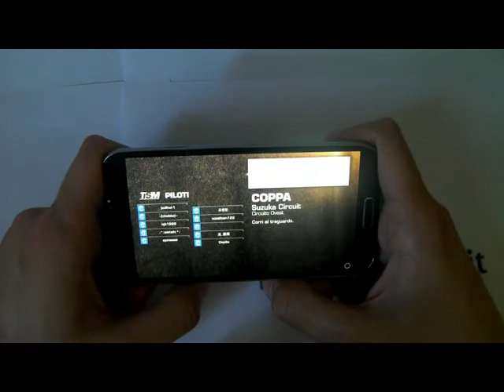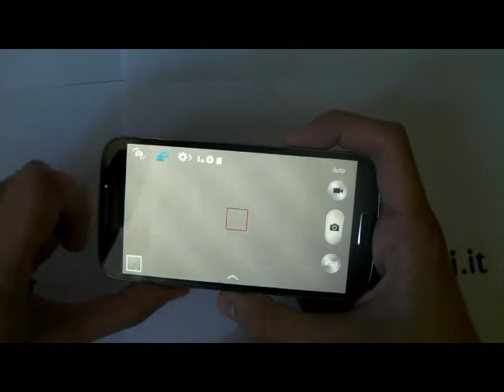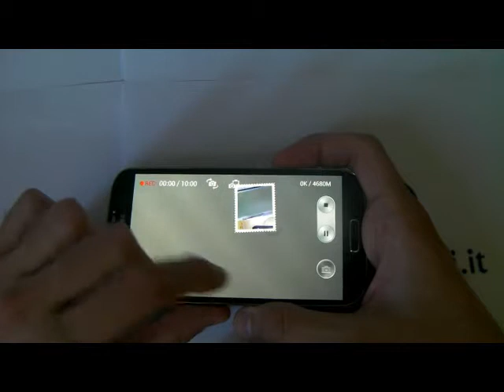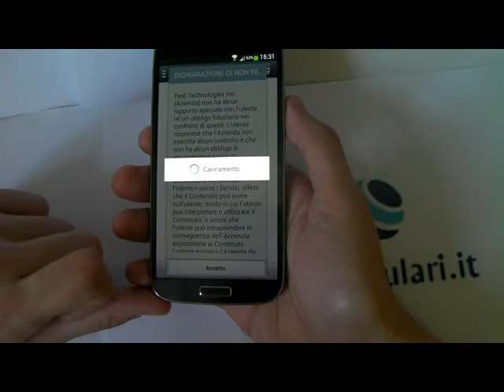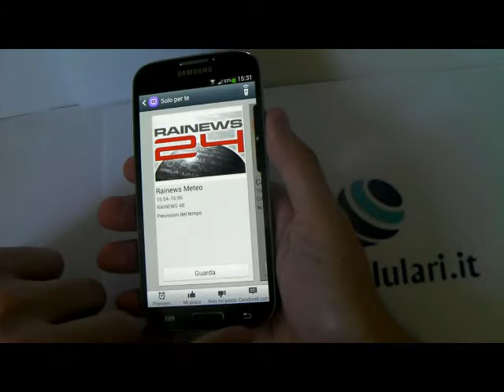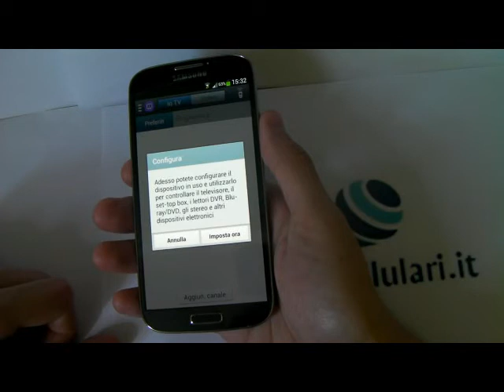Samsung Galaxy S4: Focus sulla Fotocamera, Giochi e Porta Infrarossi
Dopo la prova del cellulare ci siamo voluti focalizzare su alcuni aspetti della fotocamera, che ci ha lasciato davvero sorpresi per le sue potenzialità e per le sue performance, poi abbiamo voluto testare un gioco: Asphalt 7 e WatchON, by Mauro - AndroidBlog.it